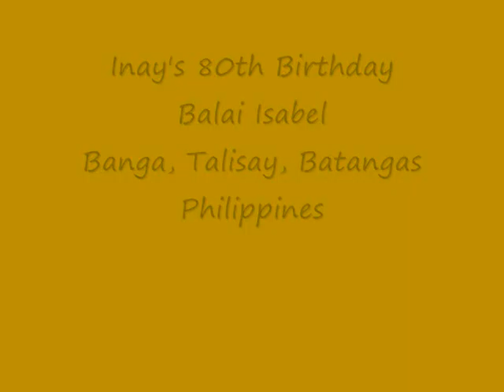Inay Elvira's 80th Birthday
Inay 80th Birthday Celebration
Balai Isabel, Banga, Talisay, Batangas
Philippines